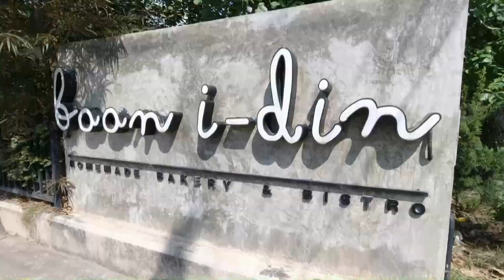แพรรี่มีอาร์…พามาดื่มกาแฟร้านบ้านไอดิน เมืองชัยภูมิ (Baanidin NonHi Chaiyaphum)|แพรรี่มีอาร์ Channel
ชอบคลิปนี้ อย่าลืมกด Subscribe กดติดตาม กดกระดิ่ง กด Like  กด Share เพื่อเป็นกำลังใจและจะได้ติดตามคลิปต่อๆไปด้วยนะคะ
ขอบคุณมากคะ / แพรรี่มีอาร์ Channel